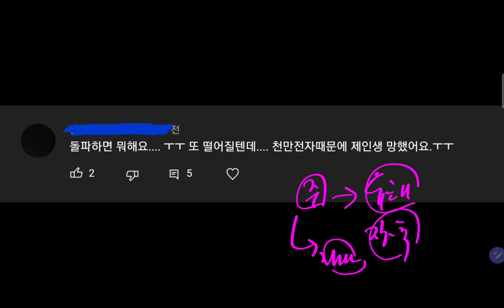절대로 삼성전자 사지 마세요!! 인생 망칩니다 😭😭